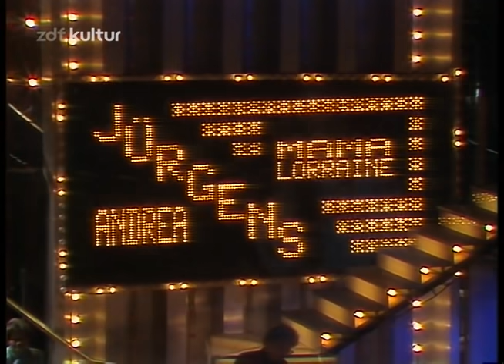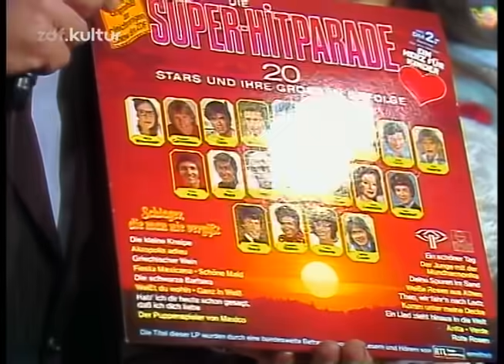Andrea Jürgens - Mama Lorraine (1981 Hitparade mit Dieter Thomas Heck)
Songtext:
Dein Lachen weckte mich - Mama Lorraine.
Hell war der Tag durch dich - Mama Lorraine.
In der Sonne des Südens am glitzernden Meer
hast du mein Zuhause, der Abschied fällt schwer.
Good Bye, Adios, auf Wiedersehn -
die Zeit hier bei dir war wunderschön.
So long, muß ich heut auch von dir gehn,
ich komme zurück, Mama Lorraine.
Wenn mal das Heimweh kam - Mama Lorraine,
nahmst du mich in den arm - Mama Lorraine.
Ich verstand nicht die Worte, doch mich lehrte dein Lied,
das Leben zu lieben, was immer geschieht.
Und wenn ich träume, träume ich von dir,
im nächsten Sommer bin ich wieder hier.
Good bye, adios, auf Wiedersehn ... (2x)